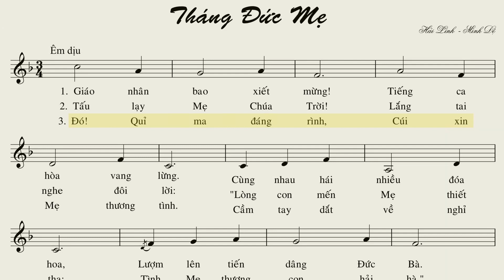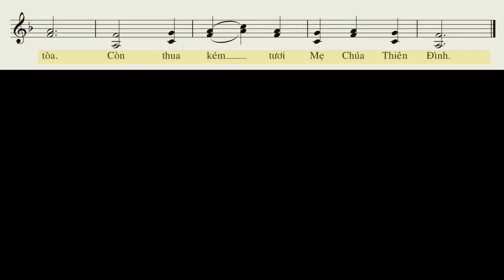Tháng Đức Mẹ - Hải Linh, Minh Đệ (Tập hát - bè phụ guitar)